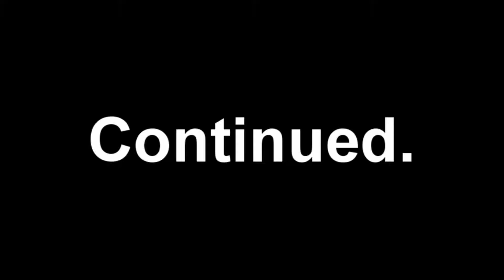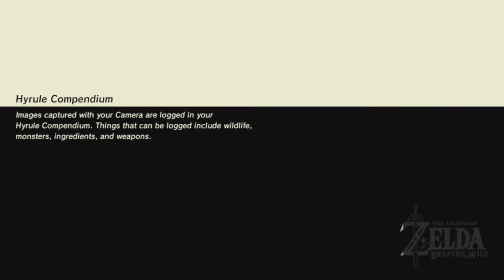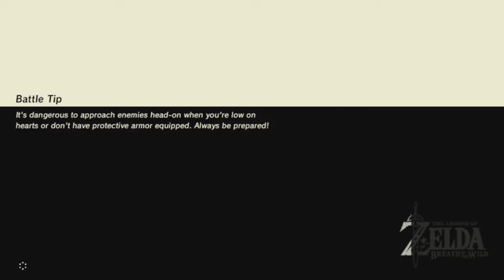Breath of the Wild (Blind) | Episode 17 | "The Journey to Lanayru Tower (2/2)"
The epic journey continues... to this one, single tower.

Released in 2017, Breath of the Wild is one of the most anticipated Zelda titles ever, given the massive anticipation for the Nintendo Switch, of which this game was a launch title. It has been acclaimed as one of the greatest Zelda games to date and has broken the mold of the franchise above and beyond Skyward Sword's ambitious new direction. With some clear parallels to the Elder Scrolls and other open world franchises, it borrows what works well without copying entire formats. This is the bridge between open world and storytelling and utilizes both qualities to the maximum. Stick around for me to provide a full review of the game at the end of the series. Enjoy!!